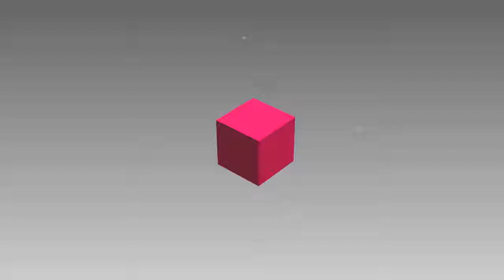Video Creation Services | 2D Video Intro Logo Animation | Agency-Video.com | Style NO 002